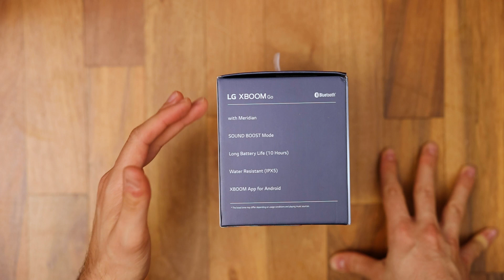LG XBOOM Go PL2 Bluetooth Hoparlör İnceleme🔊 - Mert Gündoğdu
LG XBOOM Go PL2 Bluetooth Hoparlör İnceleme🔊

LB XBOOM Go ailesi artık tamamen yenilendi. Bu videoda XBOOM Go ailesinin en uygun fiyatlı üyesi olan PL2 modelini detaylıca inceleyeceğim.

✅LG XBOOM Go PL2 Kutu Açılışı
✅LG XBOOM Go PL2 Gövde Yapısı
✅LG XBOOM Go PL2 Pil Performansı
✅LG XBOOM Go PL2 Bağlantı Nasıl Kurulur?
✅LG XBOOM Go PL2 Ses Performansı
✅LG XBOOM Go PL2 Bağlantı Seçenekleri
✅LG XBOOM Go PL2 Fiyat